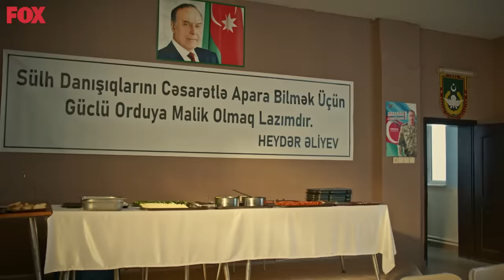Dağda Dost, Sivilde Düşman - Savaşçı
Kılıç Timi için intikam zamanı!

Silah arkadaşlarını şehit eden teröristin peşine düşen Kılıç Timi, yaptığı operasyonla fitili ateşler ve olayların seyri hiç beklenmedik şekilde gelişir…

Bu arada Türk Özel Kuvvetleri’nin en önemli subaylarından Albay Oktay Göktürk’le ilgili önemli bir haber karargaha bomba gibi düşer. General Ahmet Kutalmış, Albay İbrahim Kopuz ve Kılıç Timi gelen bu istihbarata inanmakta güçlük çekse de, sonrasında gelişen olaylar kafaları daha da karıştırır. Gerçekleri ortaya çıkarmaya kararlı olan Kopuz Albay, Kılıç Timi’ni Yüzbaşı Haydar Bozkurt komutasında hemen harekete geçirir. Ancak hedefleri Türk Devletleri’ni birbirine düşürmek olan terör odakları, hazırladıkları şeytani planı çoktan devreye sokmuştur.

Şimdi Kılıç Timi, ölümcül bir tuzağa ilerlerken, bir kez daha kılıcın keskin ucunda yürüyecektir.

YAPIM: LİMON YAPIM
YAPIMCI: HAYRİ ASLAN
YÖNETMEN: OSMAN TAŞÇI – ERAY KOÇAK
SENARYO: SÜLEYMAN ÇOBANOĞLU
UYGULAYICI YAPIMCI: AHMET BİRCAN